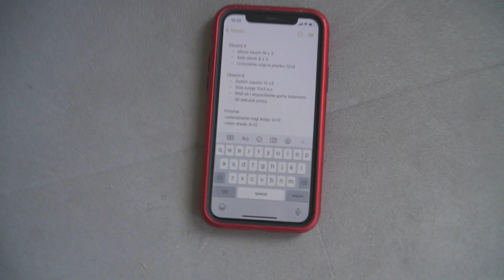MOJA SYLWETKA SIĘ ZMIENIA - CO Z POKAZAMI? [LUŹNY VLOG]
Luźny vlog- Trening z Darią Zhaliną i proste przepisy.